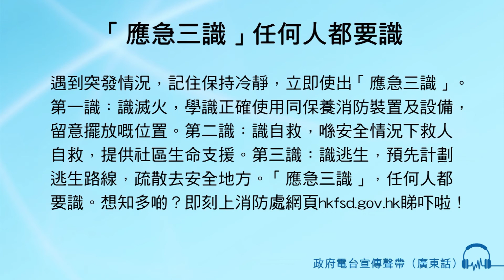「應急三識」任何人都要識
男旁白：遇到突發情況，記住保持冷靜，立即使出「應急三識」。第一識：識滅火，學識正確使用同保養消防裝置及設備，留意擺放嘅位置。第二識：識自救，喺安全情況下救人自救，提供社區生命支援。第三識：識逃生，預先計劃逃生路線，疏散去安全地方。「應急三識」，任何人都要識。想知多啲？即刻上消防處網頁hkfsd.gov.hk睇吓啦！